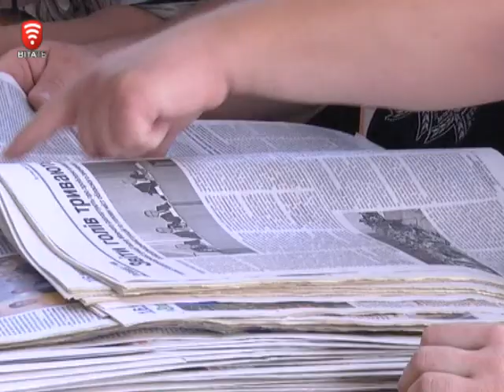Телеканал ВІТА новини 2014-09-19 Хто очолить «Вінниччину»?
Перед люстраційниками і громадськістю слово тримали  кандидати на посаду головного редактора обласної газети «Вінниччина». На керівне місце претендували семеро відомих газетярів. Кожен з них пропонував свій рецепт змістовного оновлення часопису. Серед ініціатив – роздержавлення, створення редакційної колегії, посилення національної тематики. Втім красномовніше, як про самих кандидатів, так і про те, яким вони бачать майбутнє головної газети області говорили їхні відповіді на запитання громадськості. Тож чому люстрація не оминула «Вінниччину» і чи справді місце її головного редактора помазане медом – дізнаєтесь з сюжету Ростислави Зарубінської